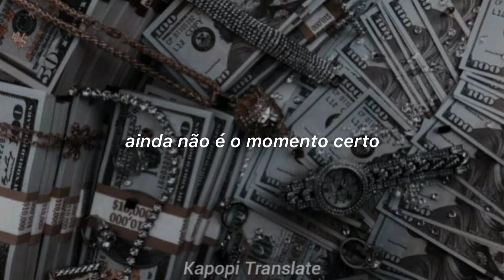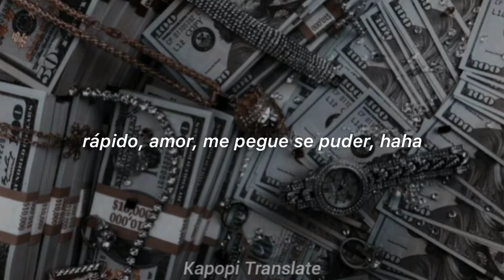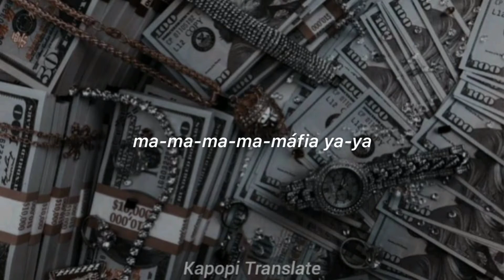ITZY - In The Morning (Tradução)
Fundo e capa: Pedro
Legenda: Nicole

LETRA:

Shhhh

Guess who loves you naya na
Do I show you? No-ya no
ajik time-i anya nan
jom deo gakkai jom deo gakkai geureoda gapjagi ssak

I’mma steal it maeumeul humcheo
You are gonna love me
gyeoljeongjeogil ttae ippareul deureonaeneun type
nawa du nuni majucheodo
nan heundeullimi eopseo no
neol saranghaneun ge jweramyeon beomineun who?

Baby hetgallyeo hetgallyeo hetgalligetji neon
gyeolgugen nae kkeoya nae kkeoya nae ge dwegetji neon
ije finally, finally taekal shiganiya
beolsseo eoneusae tto bami dweeossseumnida

I’m the mafia
Mafia ya-ya
We do it like a mafia
(Ring ding ding ding ding ding)
I’m the mafia
Mafia ya-ya
tto achimi balgassseumnida

eojetbamedo you don’t even know (ey!)
nuguilkka mafia
nari balkado you don’t even know (ey!)
nuguilkka mafia

baeuboda deo baeu
neukdae gajigo noneun yeou
jeonhyeo an boigetji clue
hajiman nayegen da gyehwegi ittago go

geuman meomunmeomuttae
seulseul jakjeon gaeshi
neoreul ppaeseo ppaeseo ppaeseo
Like a caper movie
Ready?
al su eomneun poker face
jeommyeonghae ne mamsok place
Hurry up, baby, catch me if you can haha

I’m the mafia
Mafia ya-ya
I’m the mafia
Mafia ya-ya
nuguilkka mafia

majimak bami gipeosseo baby
i bami jinamyeon ne gyeoten na hana yeah, yeah
(ma) machimnae
(pi) pihal su eomneun
(a) achimi wa
Hahaha

I’m the mafia
Mafia ya-ya
I’m the mafia
Mafia ya-ya
tto achimi balgassseumnida

nuguilkka mafia
nuguilkka mafia